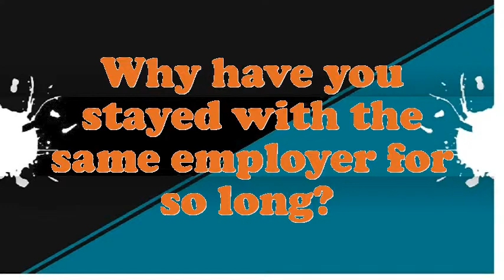Staker Surveying interview questions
Interview Questions for Staker Surveying.What encouragement preparation would you demand being capable to do this Staker Surveying job?What strategic plan did you have as an Staker Surveying?What pertinent Staker Surveying skills do you possess?What achievements have you gained working as an expertise Staker Surveying?Give me an example of a stressful condition for Staker Surveying?